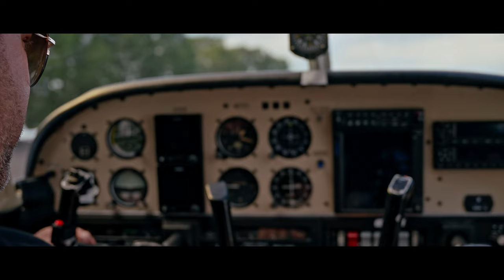Planes, Trains & Mustangs - Chris Sneed